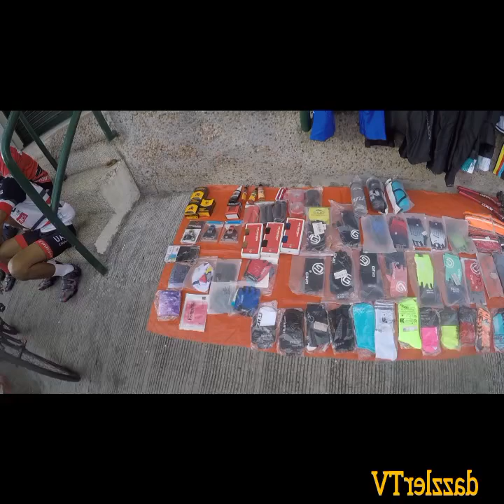tuneup race# and birthday celebrant ram jen